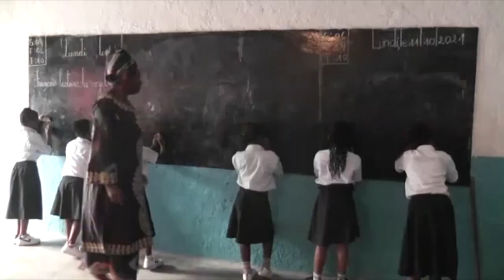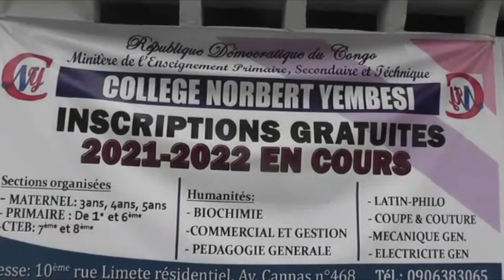EYINDI NA LONDRES,FELIX WAZEKWA CONTRE LES COMBATTANTS .LA POLICE EPESIYE 5 MUNITES AKOTA NA SALLE.